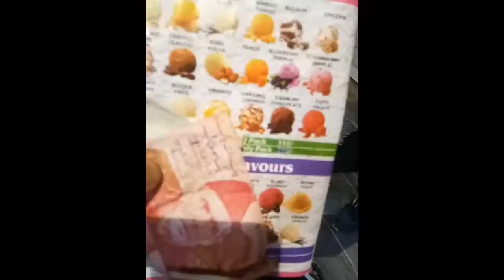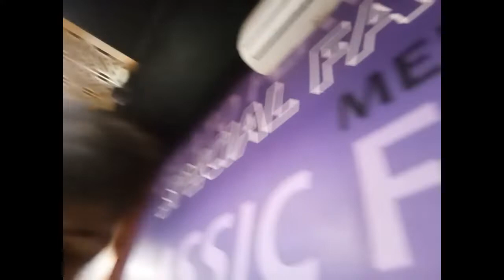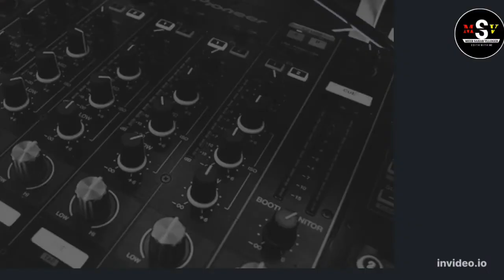We are going to Mehran ice cream🍨// Vlog //🍧🍧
Thankyou. 🤗